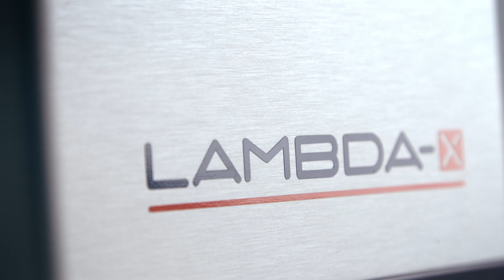Lambda-X NIMOEVO for contact lens inspection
Discover NIMOEVO and the next generation SW application CLE-MENTOR. Measure any type contact lens in no time, get the most of the advanced data integrity functionalities and integrate your NIMO in any automation environment through its powerfull API.
NIMOEVO remains, of course, based on the proprietary Phase Shifting Schlieren (PSS) technology, cornerstone of all the assets
NIMO can put forward: The high resolution power maps, the unequalled R&r performances or again, it’s insensitivity to the lens
position in the field of view. Everything else is new. New Optical design, new electronics, new mechanical design. Every aspect of
the instrument has been reengineered with the objective to preserve the level of performance and reliability of the previous
generations and to improve every aspect requiring improvement.